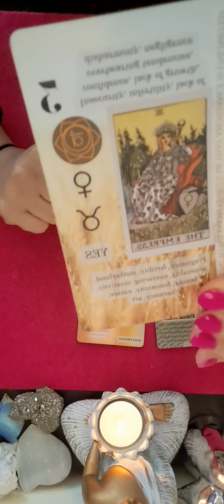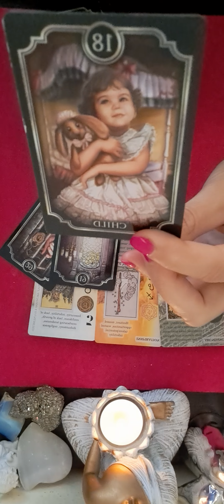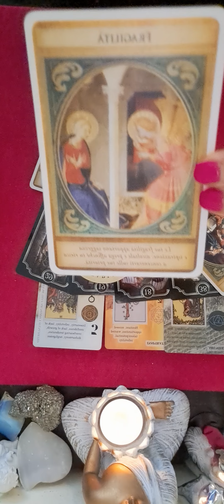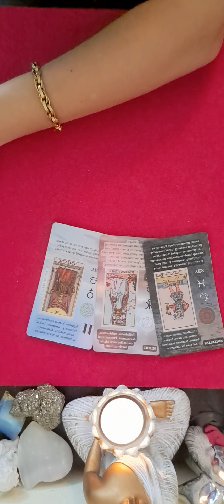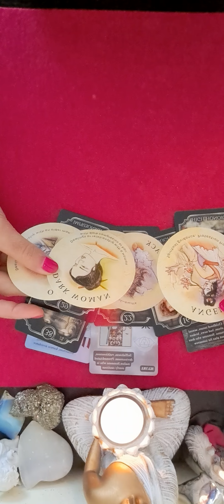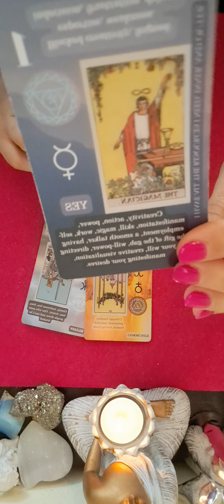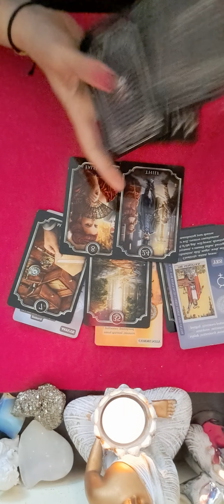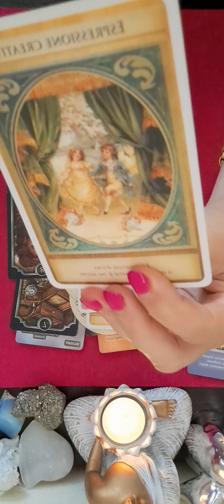🔮💖💖💖♈️♌️♐️ ZODIILE DE FOC BERBEC LEU SAGETATOR 6 IUNIE 💖💖💖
leu min 7:45
sagetator min 16:12